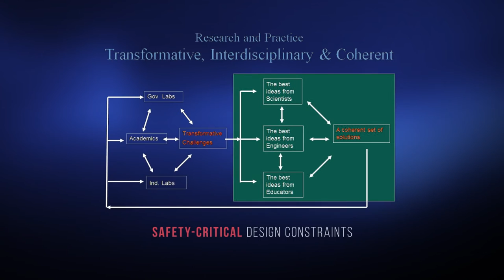2016 IEEE Honors Ceremony - IEEE Simon Ramo Medal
At the 2016 IEEE Honors Ceremony, John Lehoczky, Ragunathan Rajkumar and Lui Sha received the 2016 IEEE Simon Ramo Medal “For technical leadership and contributions to fundamental theory, practice, and standardization for engineering real-time systems.”